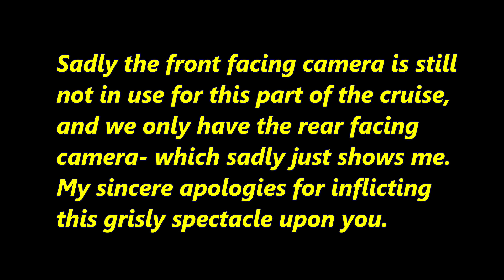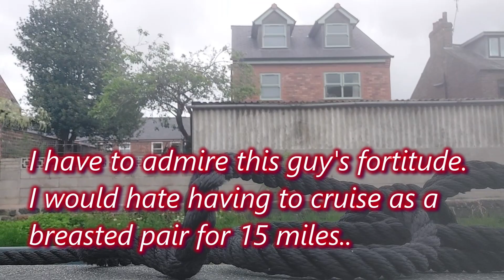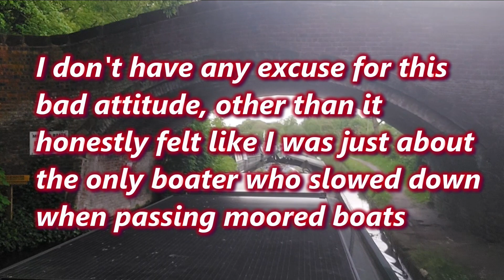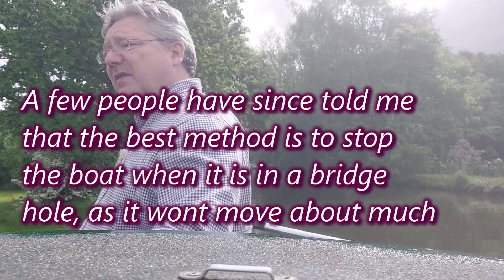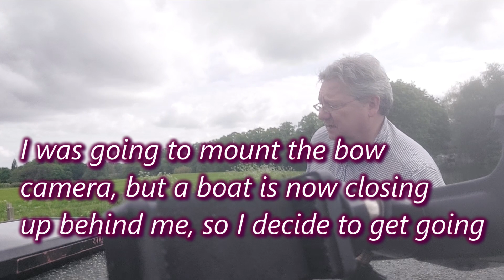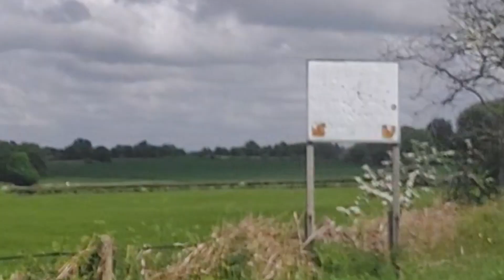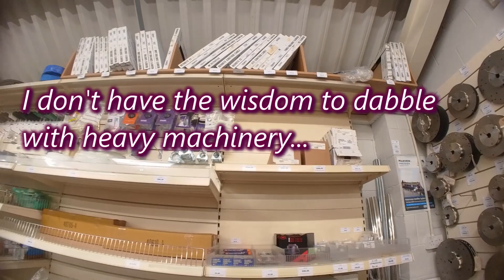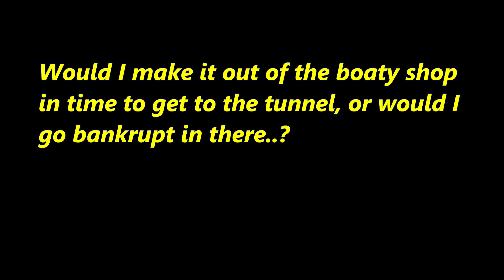63. The Big Boaty Shop - Cruising from Lymm to Anderton part 2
I have to be brutally honest- this is one of those very dull videos that is only in here for the sake of completeness. It was a very uneventful cruise, through a section of canal I had cruised down a month earlier. So there was nothing new to see, and nothing interesting or amusing happened.
Just one of those uneventful boating days.
But the big boaty shop at the end is very impressive.